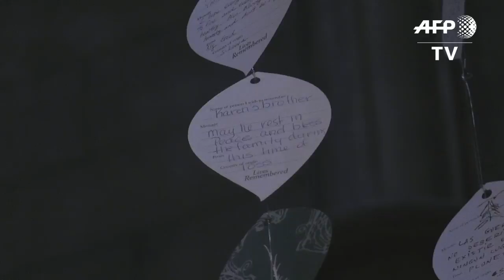"Leaves" hang in remembrance of Irish lives lost in WWI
An art installation of 36,000 messages inscribed on "leaves" hang from the ceiling of St Patrick's Cathedral, Dublin in remembrance of the Irish lives lost in WWI. The project is part of the nation's commemoration events as the anniversary of armistice approaches. IMAGES.